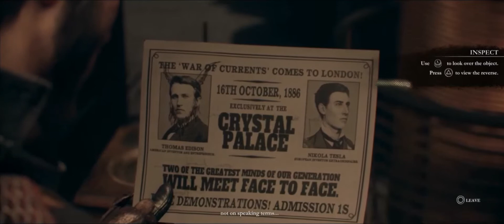The Order: 1886 ► Chapter II "Amongst Equals" [ Hard ]